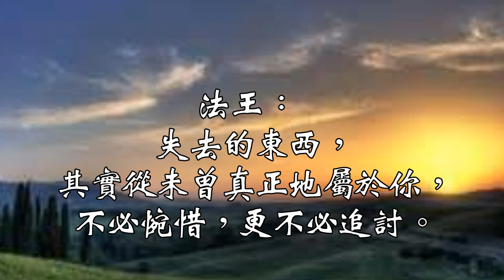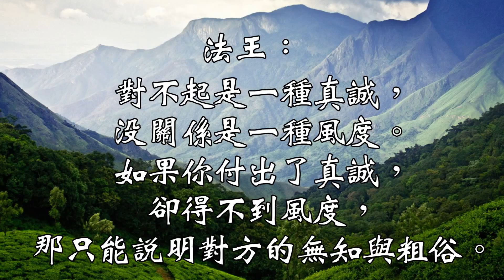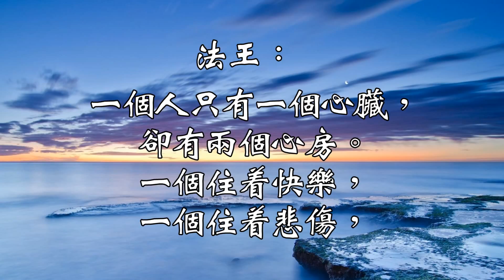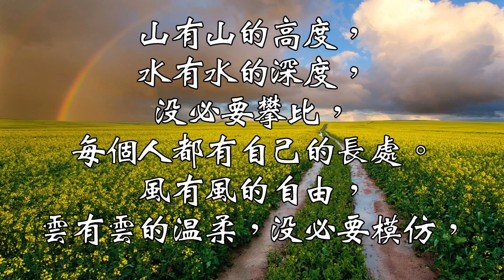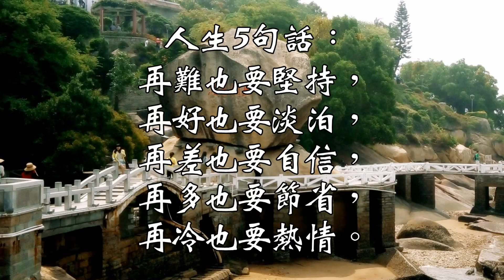心靈舒果-法王的經典名言